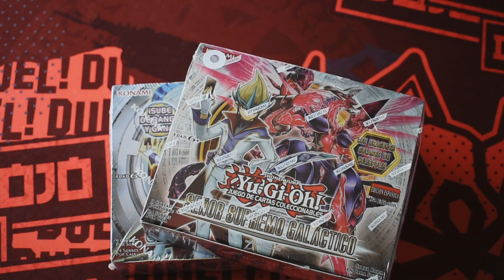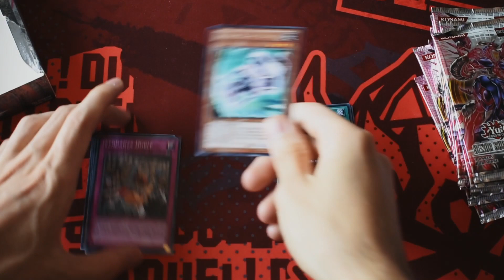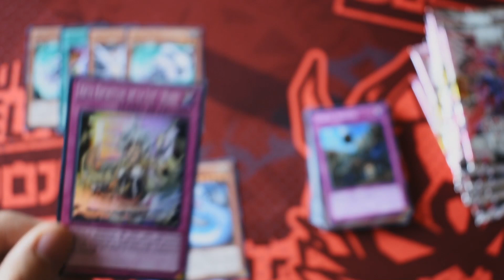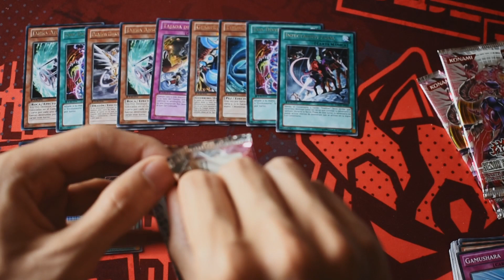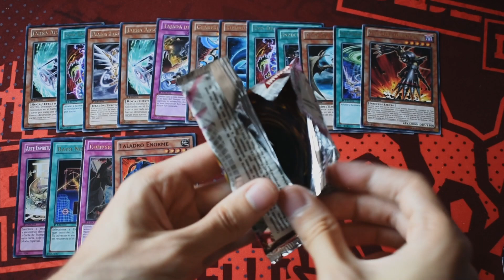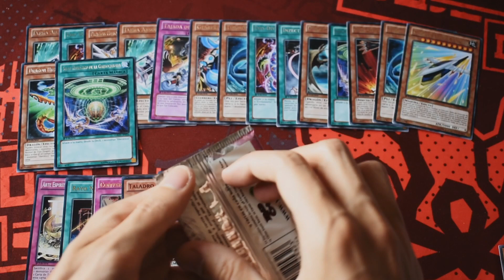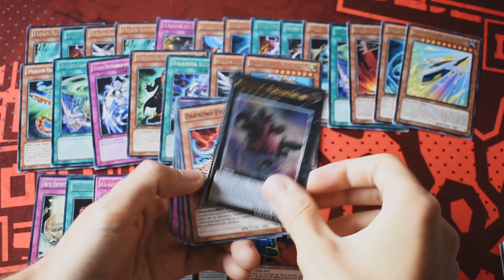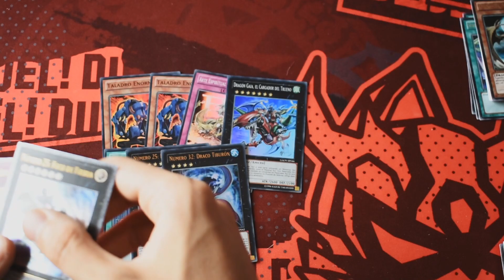Yu-Gi-Oh! RISE OF THE OJOS CHACHIS Parte 1 - Unboxing - GALACTIC OVERLORD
En este unboxing revivimos una de las cajas de la era ZEXAL en un especial de dos partes donde intentaremos conseguir a los tan preciados Ojos Chachis.

In this unboxing we revive one box from the ZEXAL era. In this special of 2 parts we will try to obtain the Chachi eyes.

Las canciones que suenan de fondo son:
-"A New Duel Legend" OST del anime Yu-Gi-Oh! Zexal.
-"Duel target LOCK ON!" OST del anime Yu-Gi-Oh! Zexal.